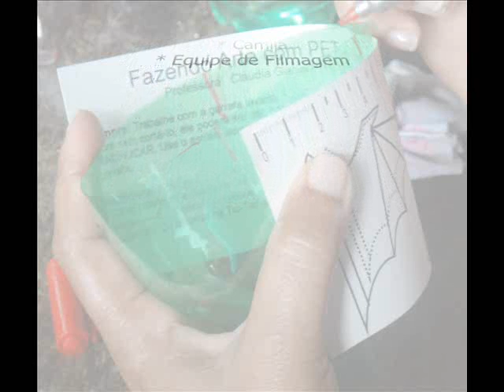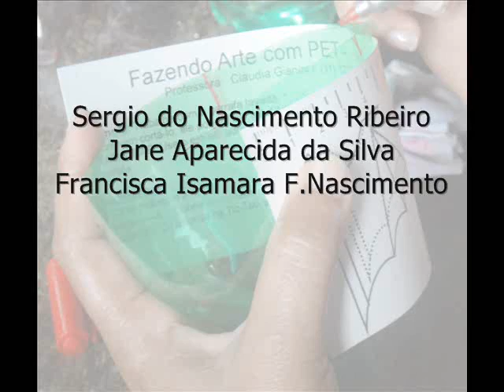Capacitação Arte em PET, por Claudia Gianini, em Novo Salvador, Jacaraú, PB.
Fotos das 32 horas de Capacitação em artesanato com garrafas PET. Assentamento Novo Salvador, Jacaraú, Paraíba. Dias 8, 9, 10, 11 de setembro de 2010. Professora Claudia Gianini
SEBRAE, João Pessoa.